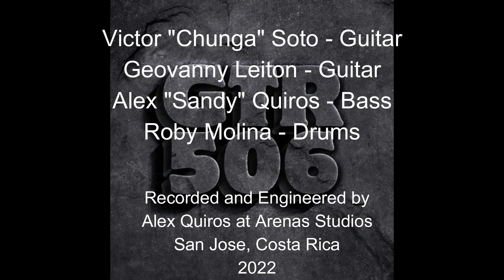Azul Profundo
Azul Profundo. Victor "Chunga" Soto and Geovanny Leiton  Written for the GTR 506 Project.
Copyrighted material 2022